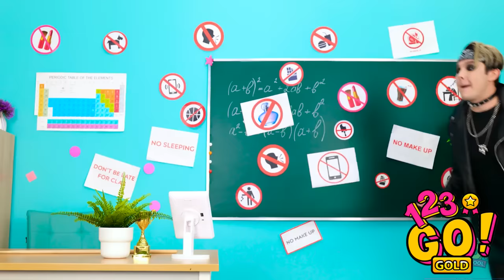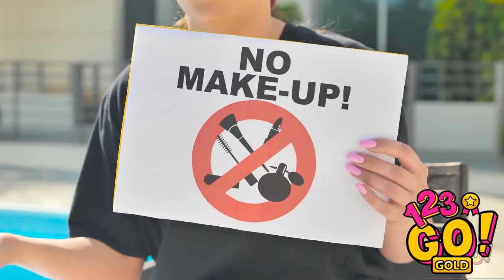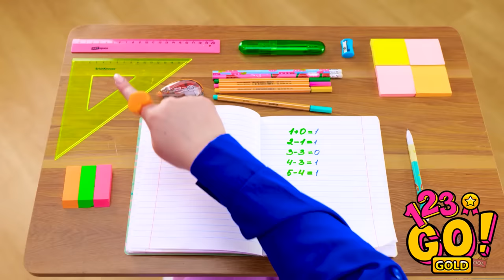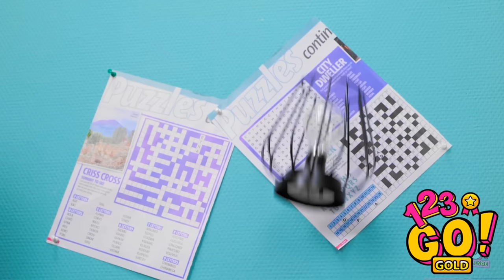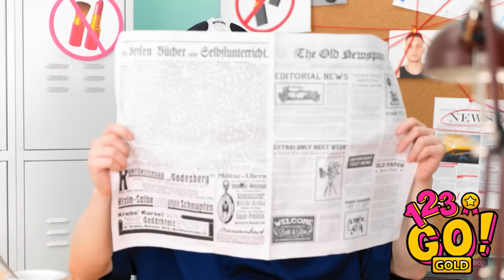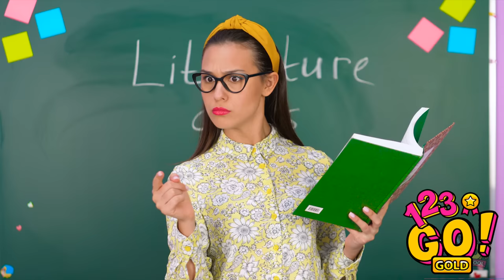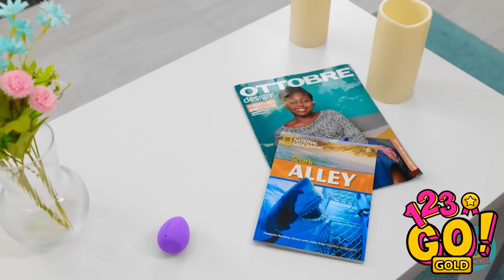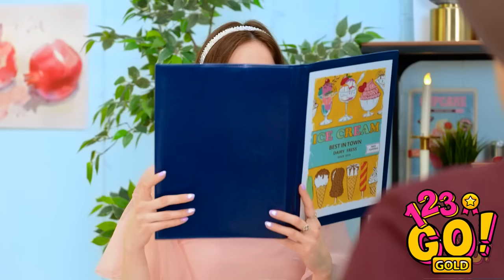USEFUL LIFE HACKS FOR EVERY OCCASION! || Clothes And Beauty DIYs By 123 GO! GOLD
Your school supply can be really useful if you'll try our school hacks! You'll learn how to use simple paints to sneak makeup into class, how to use coca cola for your hair and eraser for an eye makeup!
Genius clothes hacks will help you to fix any beauty problem, funny life hacks will make your life easier and save you from any trouble!